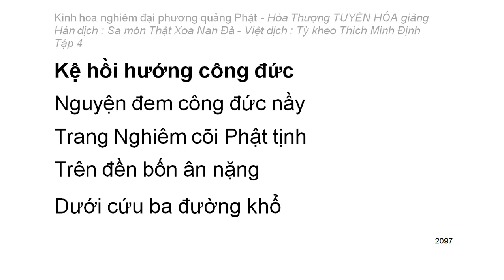Kinh hoa nghiêm - hoà thượng Tuyên Hoá giảng giải - Tập 4/25 (tiếp theo)